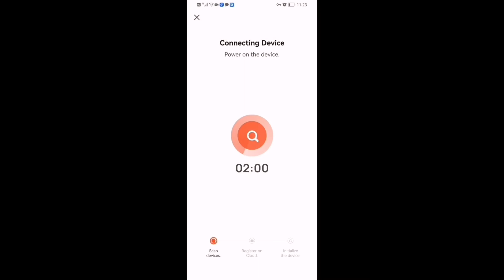Unbox operate video for tuya outdoor wifi security camera